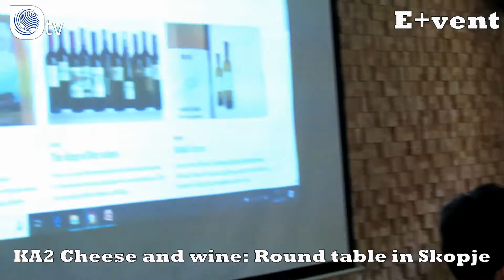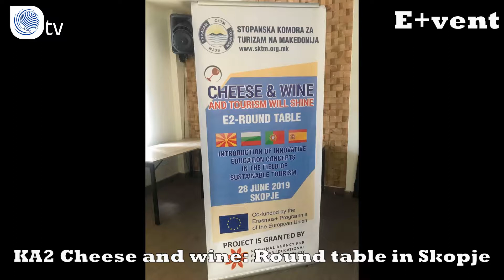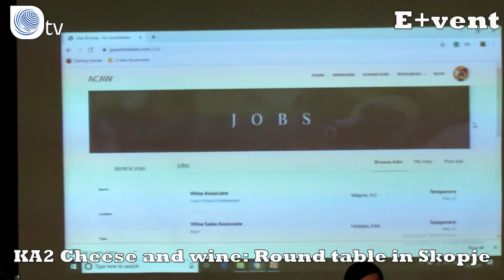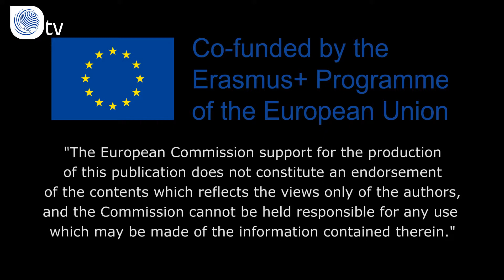E+VENT | Round table in Skopje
Hello from ICDETv! In this video you can see the passed event - Round Table on Introduction of innovative education concepts in the filed of sustainable tourism, which is part of the project KA2 Cheese and Wine and Tourism will shine, so enjoy this video and stay tuned for more! :)